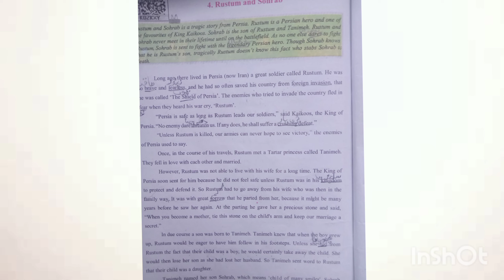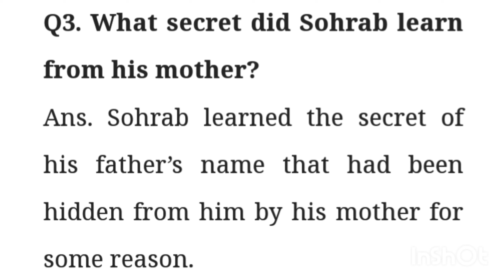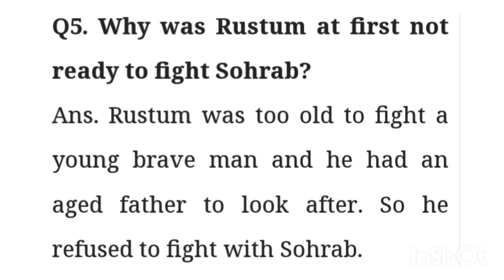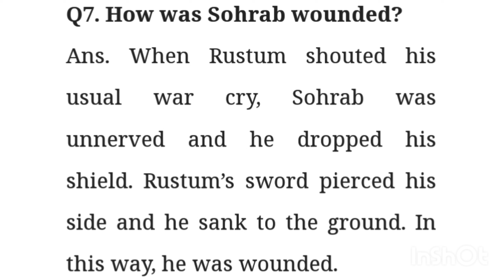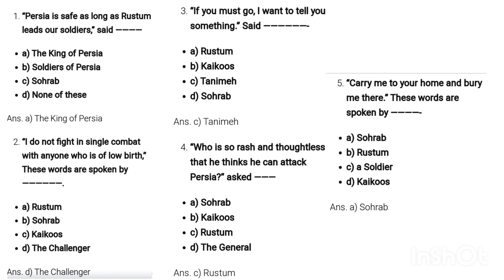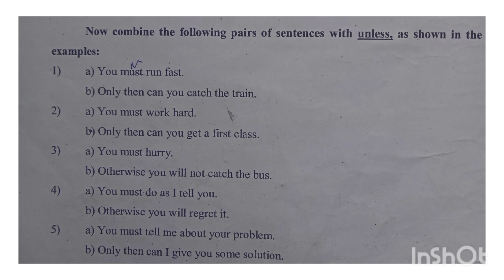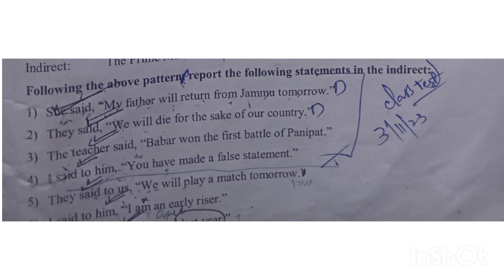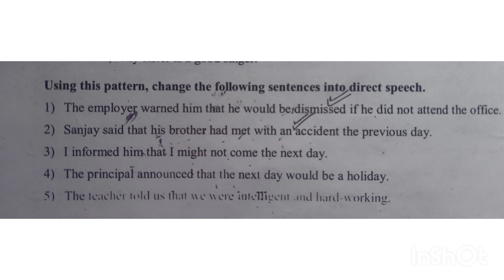Rustom and sohrab 8th English question answers||short story 4 rustum and sohrab question answers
class 8 English tulip series JKBOSE question answers
short story number 4 Rustom and sohrab question answers class 8 English